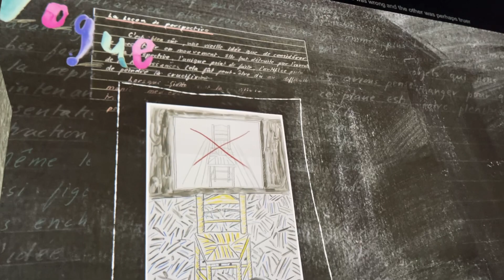데이비드 호크니